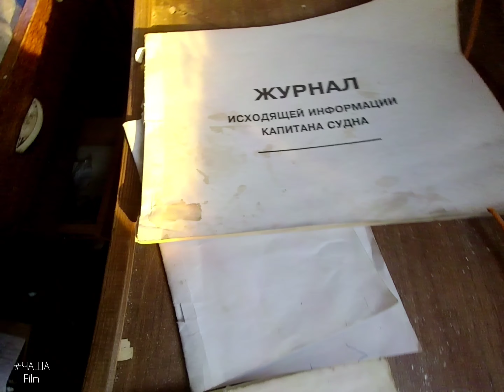Кировск-Териберка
Путешествие из Кировска в Териберку